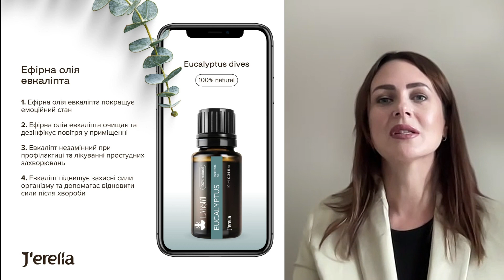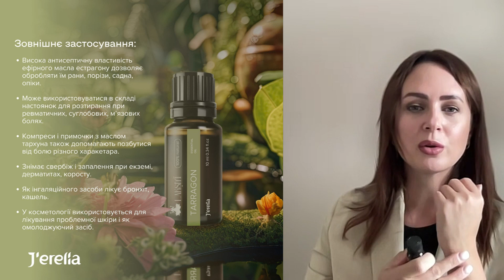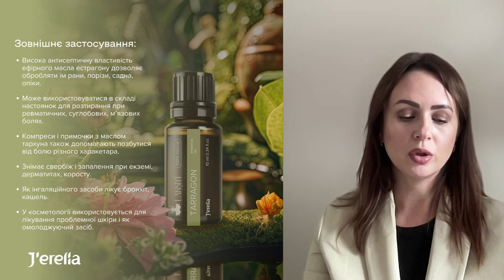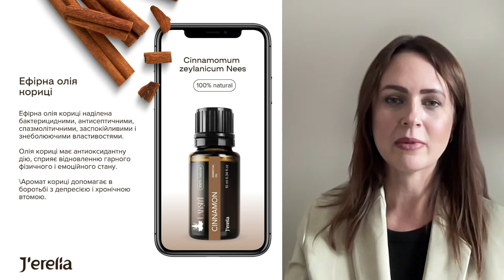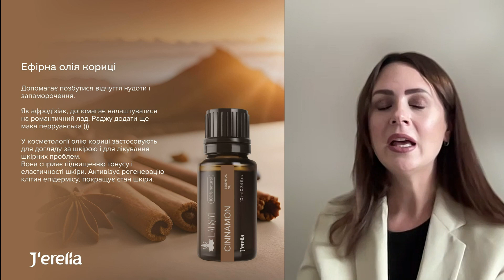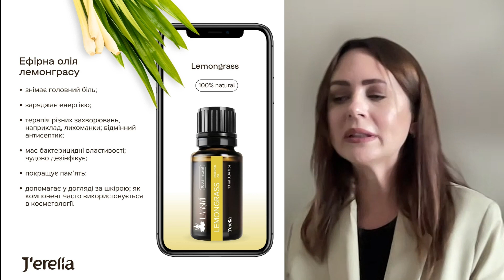Ефірні олії LAKSMI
Ефірні олії LAKSMI - ключ до вашого фізичного та емоційного благополуччя! Вони пропонують натуральний шлях до релаксації, підтримки імунної системи та покращення настрою. За допомогою ароматерапії та використання ефірних олій, ви можете знайти гармонію та спокій у сучасному світі. Відкрийте для себе силу природи з ефірними оліями LAKSMI! 🌿💧

В наявності ефірні олії
➡️евкаліпта
➡️естрагону
➡️кориці
➡️Лавандіни
➡️лемонграсу
➡️мандарину
➡️Рожевого дерева
➡️Сантана
➡️шавлії мускатної
➡️ялівцю

А також ти можем придбати супер набір із всіх 10 од. ефірних олії із ДОДАТКОВОЮ знижкою -20%

LAKSMI - це не тільки природний аромат, але і спосіб покращити якість вашого життя в багатьох аспектах.

00:00 Початок
01:09 Ефірні олії це
03:11 Способи використання
12:20 Ефірна олія евкаліпта
18:57 Ефірна олія естрагону
27:32 Ефірна олія кориці
32:51 Ефірна олія лавандіни
40:50 Ефірна олія лемонграсу
47:13 Ефірна олія мандарину
50:40 Ефірна олія рожевого дерева
52:42 Ефірна олія сантана
56:34 Ефірна олія шавлії мускатної
59:43 Ефірна олія ялівцю
1:02:11 Особливості зберігання
1:03:28 Способи використання